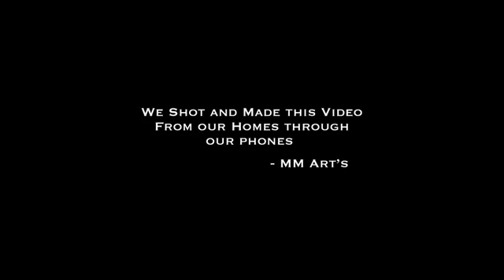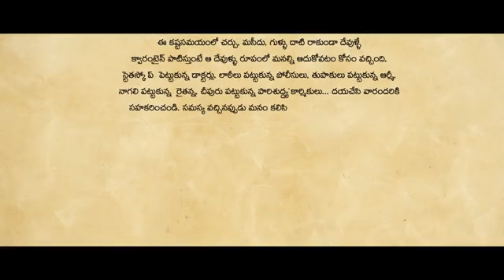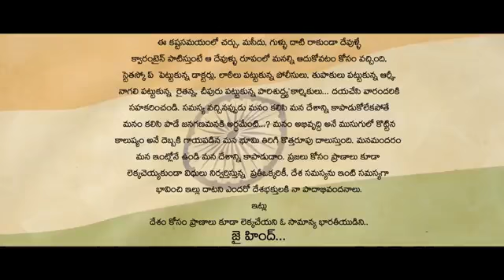"Carona awareness" Song by Manchu Manoj!!!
Corona awareness